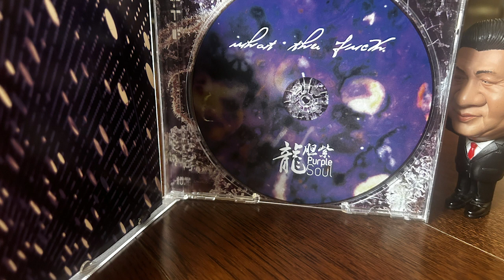Purple Soul龍膽紫—窮孩子 / Ghetto Boy（2013）